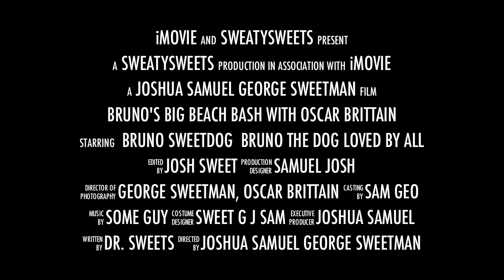Bruno's Big Beach Bash By JosSGSweet - Joshua Sweetman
Filmed on an iPhone 4 and cut in iMovie 11

Footage by Oscar Brittain and Joshua Sweetman

Bruno is an acclaimed Poet, Actor and Model, he's been in the fame light since he was born, 17 years in the making!

He's been the Winner of many awards and the Winner of many Hearts!

God bless this Bloody Dingo!

Koko Red Dog The Movie